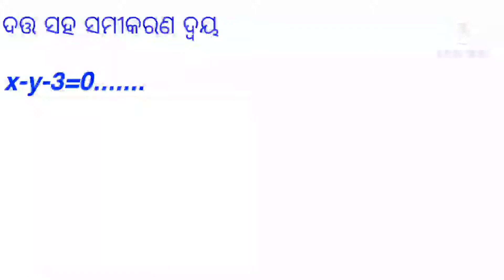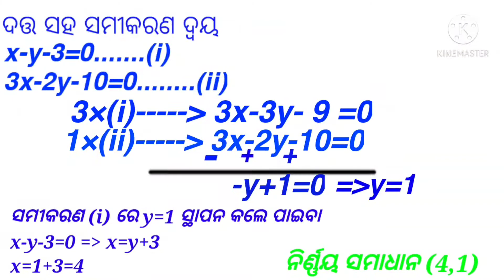ଅପସାରଣ ପଦ୍ଧତି, ଦଶମ ଶ୍ରେଣୀ || Class 10 mathematics chapter 1